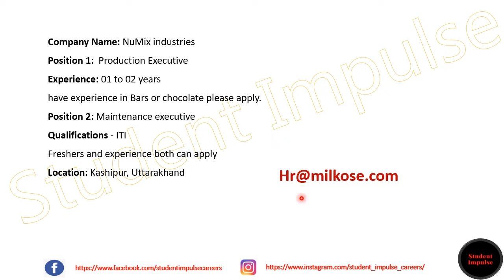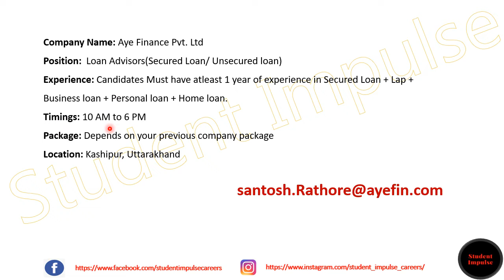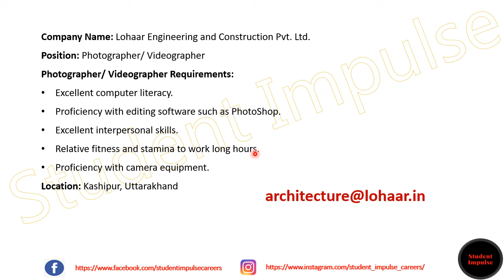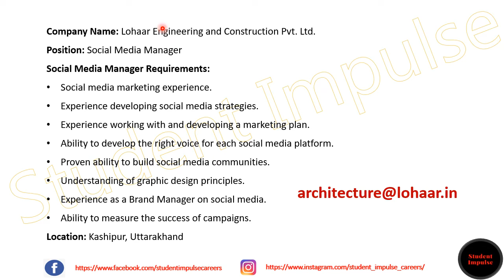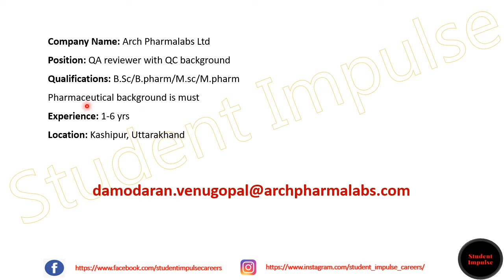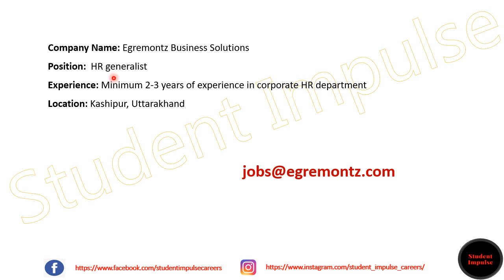kashipur job vacancy | kashipur jobs | job openings in kashipur | Jan & Feb 2022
Hi Guys!